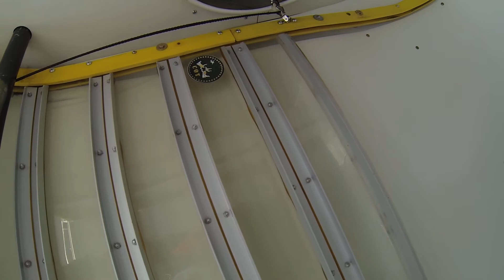FS3 Angelica och Anton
Follow Angelica and Antons FS2 and later make it an 3way star.